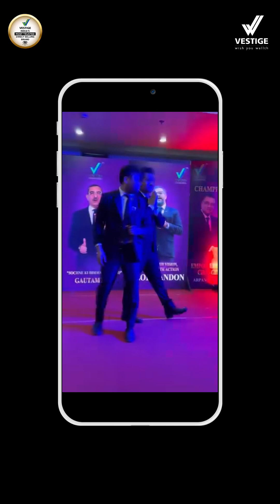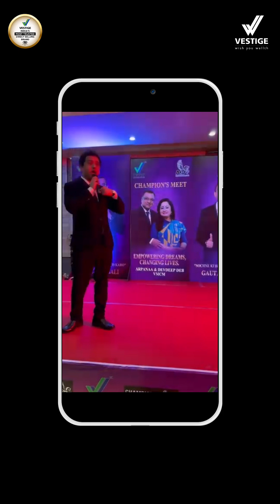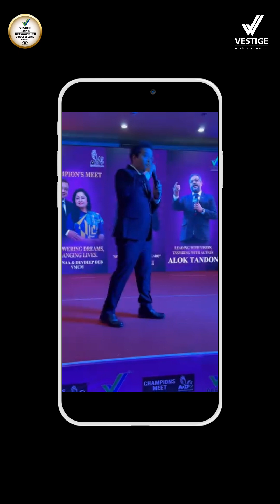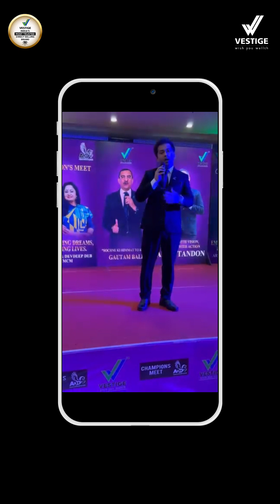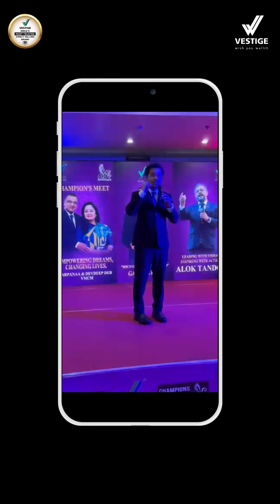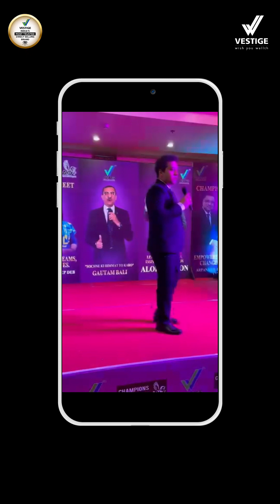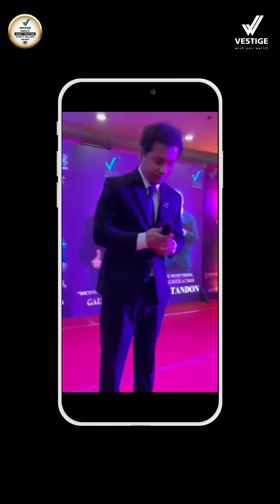वेस्टीज सिर्फ एक व्यवसाय नहीं है. यह एक विरासत है जिसे पीढ़ी दर पीढ़ी आगे बढ़ाया जा सकता है ll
वेस्टीज सिर्फ एक व्यवसाय नहीं है; यह एक विरासत है जिसे पीढ़ी दर पीढ़ी आगे बढ़ाया जा सकता है। वेस्टीज की मूल्य प्रणाली, दृष्टि और शिक्षा ने ही हमें वह बनाया है जो हम हैं।